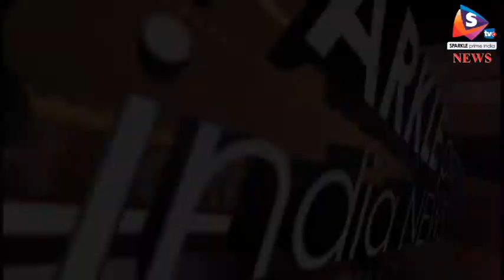BULLETIN 17 04 2018 मुख्यमंत्री राजे ने चित्तौडग़ढ़ में की अनेकों घोषणाएं, 5 हजार करोड़ के विकास कार्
- - मुख्यमंत्री राजे ने चित्तौडग़ढ़ में की अनेकों घोषणाएं, 5 हजार करोड़ के विकास कार्य किए स्वीकृत, जनता का पैसा जनता के विकास के लिए खर्च करने का किया ऐलान
- सलमान खान को विदेश जाने की मिली इजाजत, कोर्ट ने विदेश बिना अनुमति के जाने पर किया था पाबंद, जोधपुर जिला एवं सत्र न्यायालय ने दी विदेश जाने की अनुमति
- पानी की समस्या पर लगाया जाम, अधिकारियों के व्यवहार से भडक़े लोग, सडक़ों पर टायर जलाकर किया विरोध प्रदर्शन
- कठुआ और उन्नाव में हुए दुष्कर्म और हत्या पर जताया आक्रोश, महिलाओं की सुरक्षा को लेकर निकाला केंडल मार्च, आर्य कन्या समिति सहित विभिन्न संगठन आए सामने